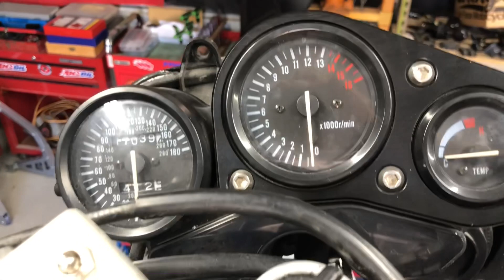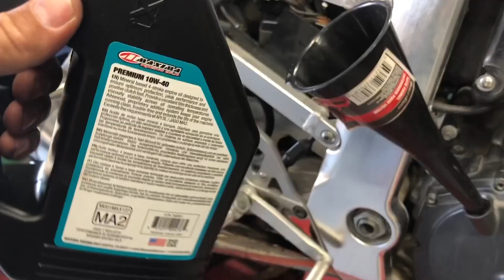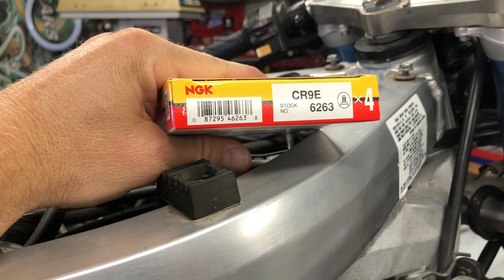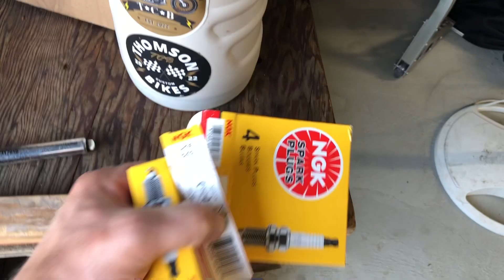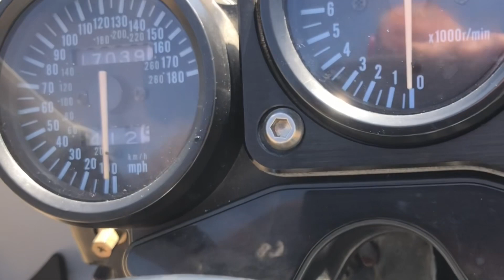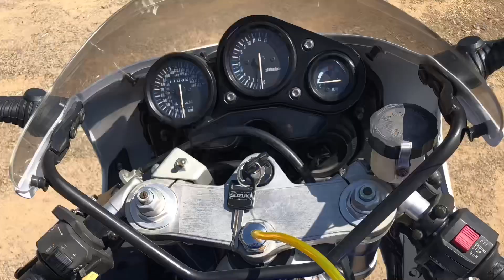Suzuki GSXR 750 Restored #82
From being a non-runner, to a rippin bike in 15 min! 1994 Suzuki GSX-R 750

New:
Grips
Bar ends
Oil
Filter
Paint/body
Coolant
Spark plugs
Carbs gone through
Chain
Caps
Exhaust springs
Battery
Adjustable levers
Swingarm spool sliders
Battery strap
Nuts and bolts
and much more!